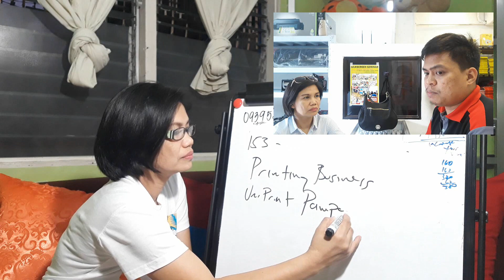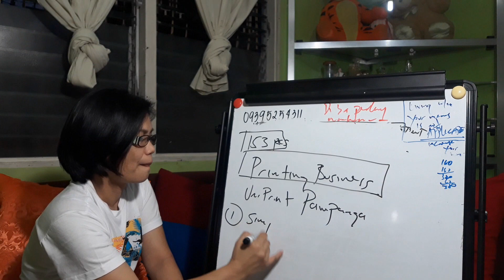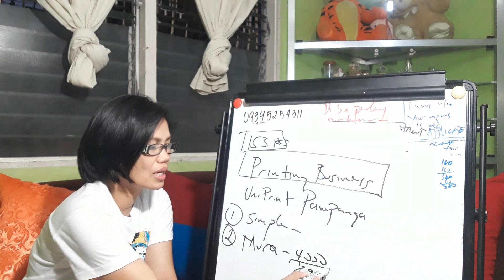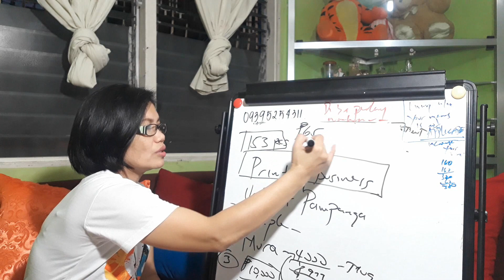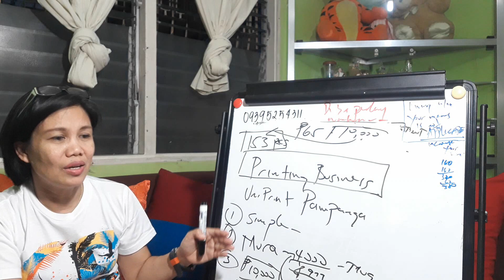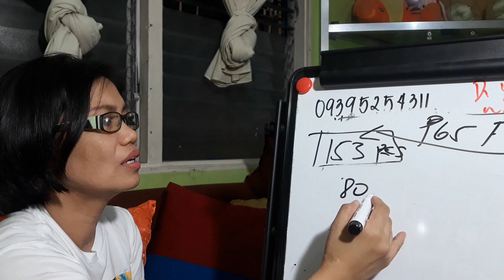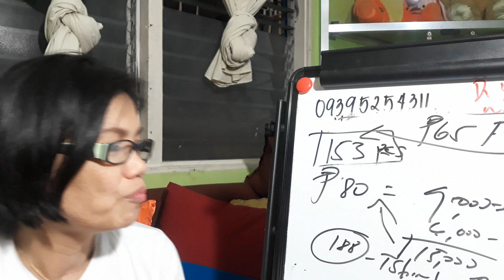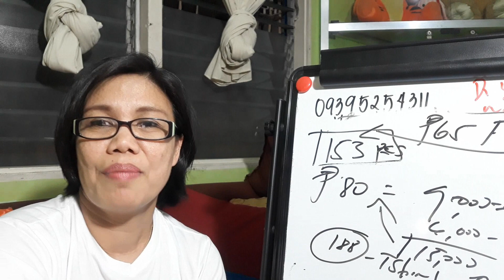Printing business para sa mga pamilya ng OFW